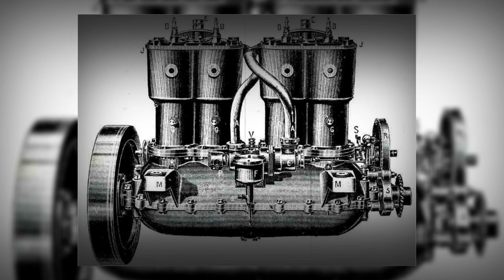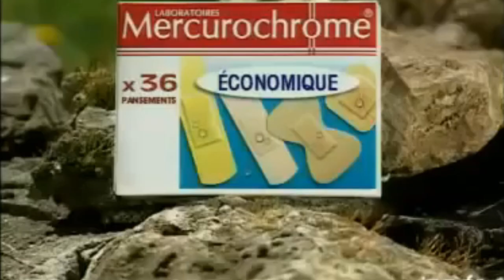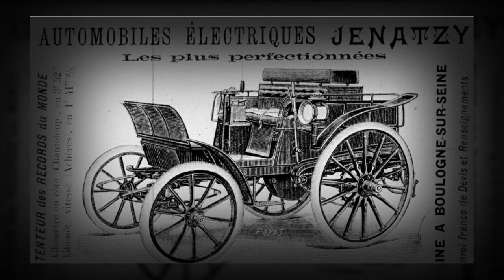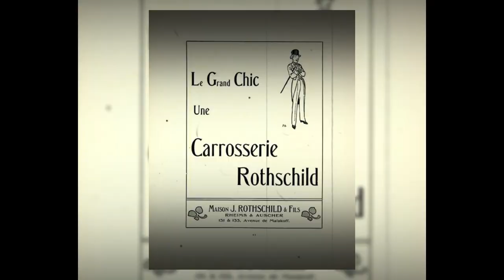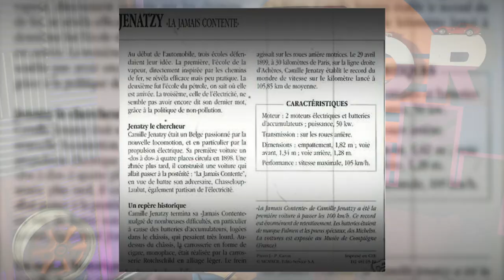LA 1ère VOITURE à avoir passé les 100 KM/H | TOUT SAVOIR sur LA JAMAIS CONTENTE et Camille Jenatzy .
Bonjour à toutes et a tous j’espère que vous allez bien , aujourd'hui , vidéo sur l'histoire de la "Jamais Contente" , la 1ere voiture à avoir franchis les 100 km/h .

Vous allez tout savoir sur son histoire et celle de son propriétaire , Camille Jenatsy , un Homme brillant qui a marqué l'histoire ;)